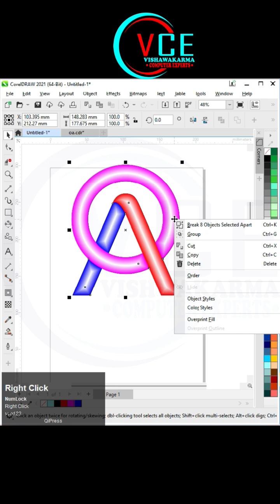OA Text logo Design in CorelDRAW | CorelDRAW tutorial | Graphic Design